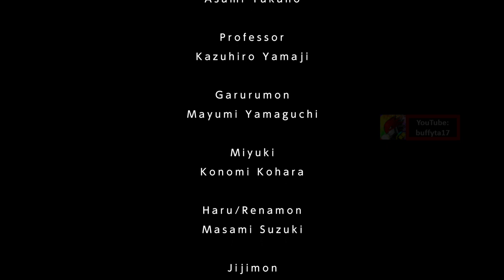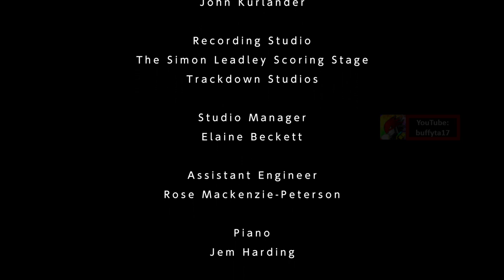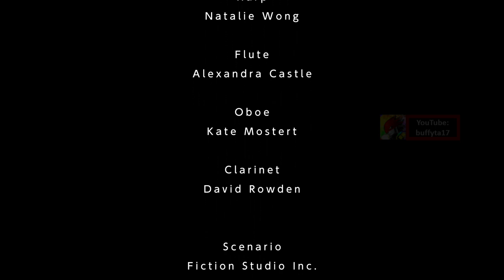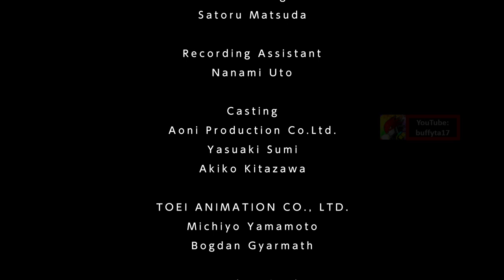Digimon Survive Gameplay - End Credits (song "Kizuna")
Song: "Kizuna" by Nana Tanimura

天に耀うあまたの星よ
Ten ni kagayou amata no hoshi yo
(Countless stars that shine so bright in the sky)
いにしえよりの温もりは消えず
Inishie yori no nukumori wa kiezu
(Sparkling with ancient heat and light that never fades)